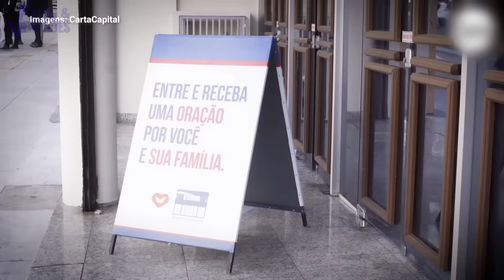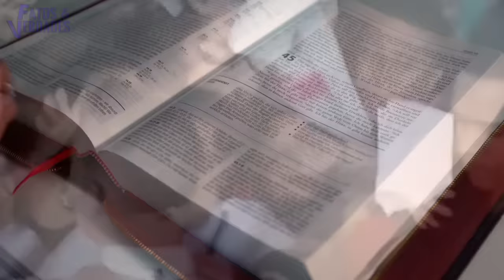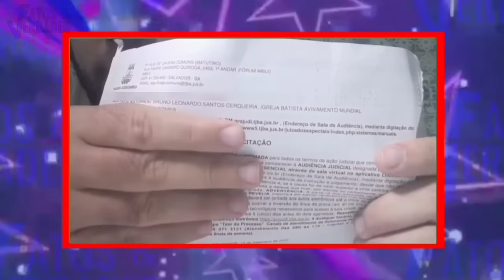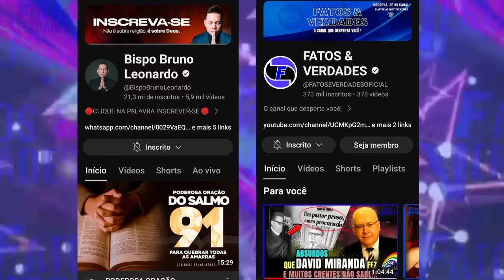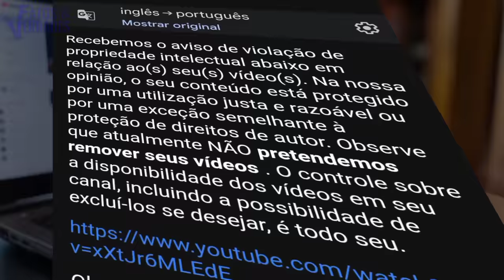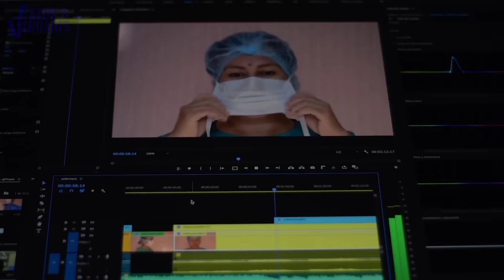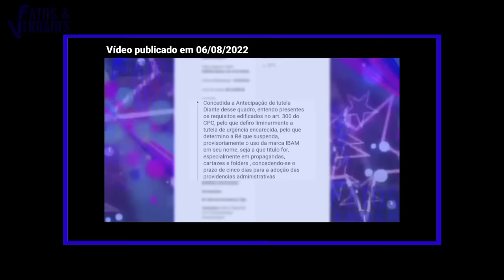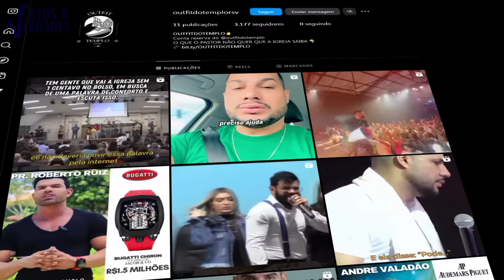QUAL O MISTÉRIO ENVOLVENDO o RELIGIOSO mais FAMOSO do YOUTUBE? | Bispo BRUNO LEONARDO!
O MISTÉRIO ENVOLVENDO a VIDA e o CANAL DO PASTOR mais FAMOSO do YOUTUBE
Bruno Leonardo é um bispo evangélico que tem o maior canal cristão do Youtube. Muito famoso por fazer a oração do Salmo 91. Diariamente ele publica vídeos de fé e edificação espiritual para milhares de pessoas. Neste vídeo o canal @FATOSEVERDADESOFICIAL  revela o mistério que envolve a vida desse religioso mais amado da internet!